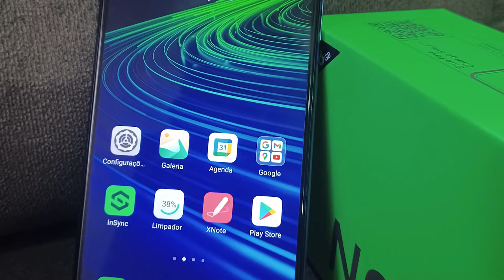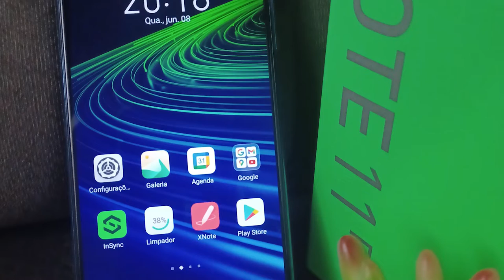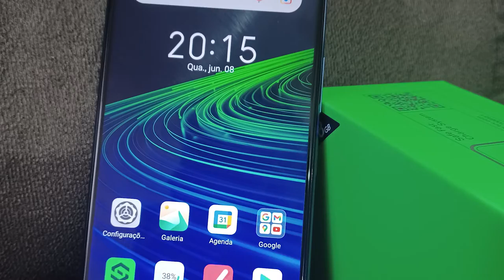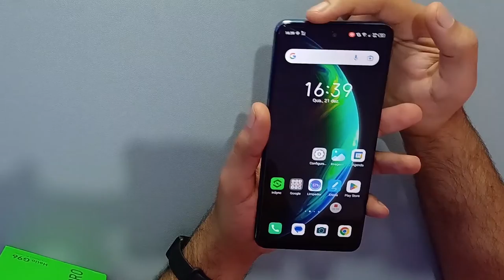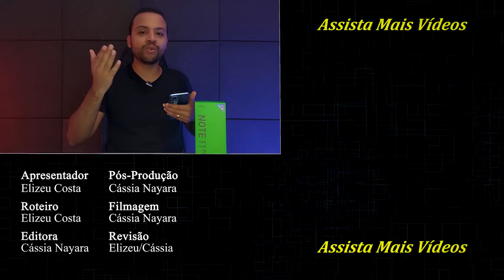7 Meses de Uso do Infinix Note 11 Pro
✔️✔️ INFINIX NOTE 11 PRO em 6x sem juros